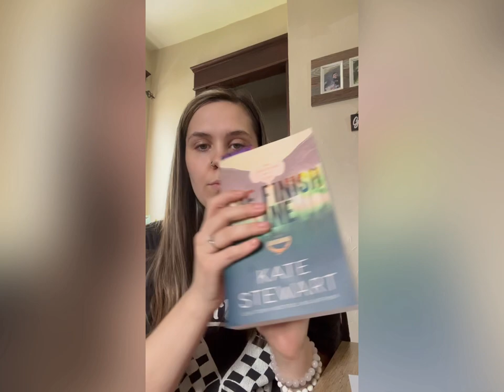Reading Vlog - THE FINISH LINE 🤍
Hi everyone! This is my first video in my vlog journey. I’m just taking you guys along with me as I read the last book in the Ravenhood series. This read along DOES CONTAIN SPOILERS. So if you haven’t read, then be aware of that before watching all the way through. And definitely grab some tissues.

Xoxo, Kas